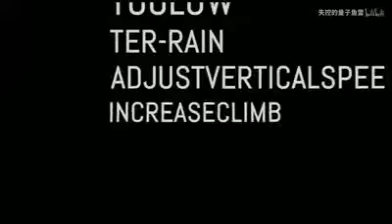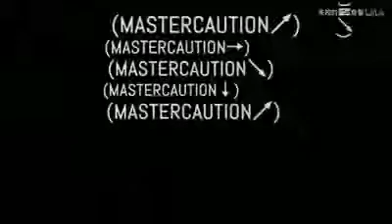GPWS TCAS MUSIC ✔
Via Telegram